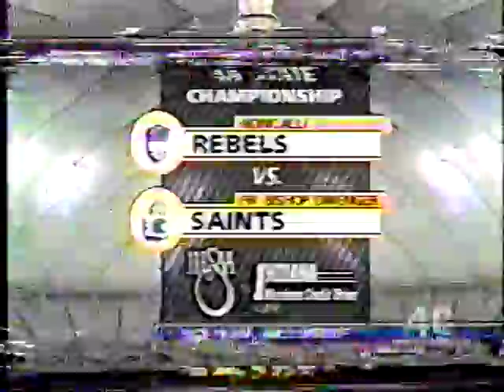2002 Roncalli vs Bishop Dwenger - 1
TV Version of 2002 State Championship